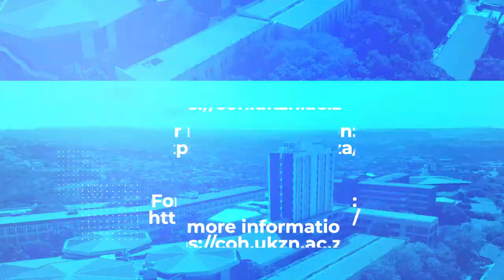A message from the Dean of Teaching & Learning - Open day 2021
A message from the Dean of Teaching & Learning, Prof. Hoskins - Open day 2021